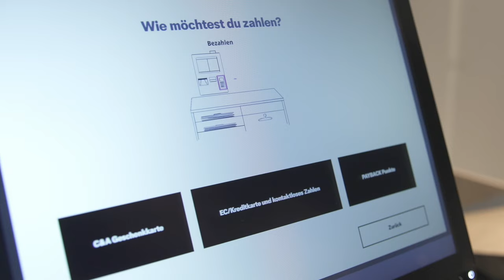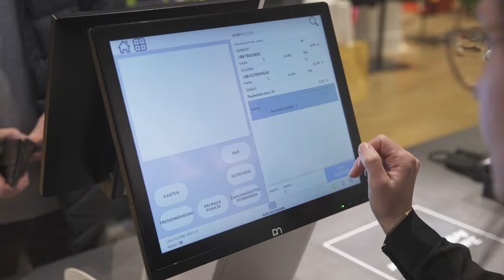Exclusive Insights into the Groundbreaking Partnership Between Diebold Nixdorf and Adyen!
Future-proof solutions drive this exciting partnership -

RETHINK Retail were excited to catch up with Diebold Nixdorf, a global leader in retail technology solutions, and Adyen, a global financial tech platform provider, to discuss their recent partnership.

By integrating Adyen’s technology into Diebold Nixdorf’s Vynamic® Retail Platform, they’re revolutionizing payment experiences for retailers & providing a unified commerce experience!

Huge thanks to @Dr Michael Schulte and @Anton von Ingelheim for speaking with us.